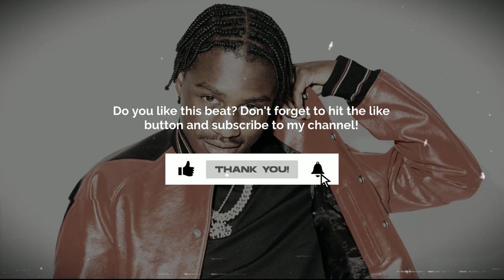[FREE] Lil Tjay X Kaash Paige Type Beat - "Amor" | Melodic Trap Soul Type Beat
Key: Cmin
BPM: 170